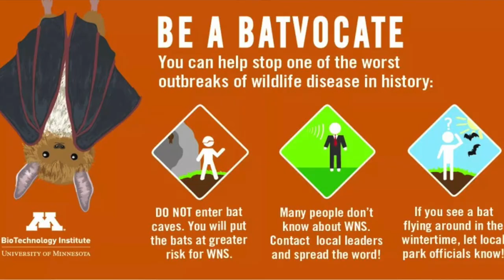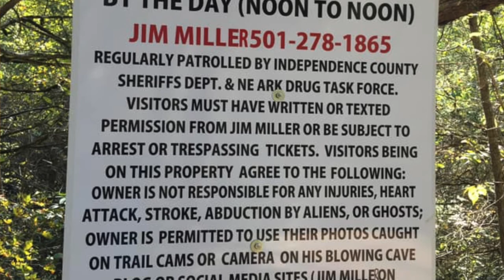Legends & Libations Ep. 6: Blowing Cave & The Shaver Mystery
Did you know that the entrance to Hollow Earth is right here in Arkansas? Neither did we, but apparently a group of nerds found it inside Blowing Cave in Cushman, Arkansas. Join us as we discover the Shaver Mystery and try not to get derailed with conspiracy theories.

Legends & Libations takes you on a journey through the mysteries of the Ozarks. Cryptids, legends, and unexplained events are paired with a (usually palatable) cocktail.
This week's drink recipe:

The Heart of (Inner) Earth
2 oz. tequila
1 oz. lime juice
1 oz. grenadine
Merlot

1. Shake together tequila, lime juice, and grenadine.
2. Pour into a fancy glass.
3. Use a spoon to float merlot over the top.
4. Garnish with a lime wedge!

Cheers!!